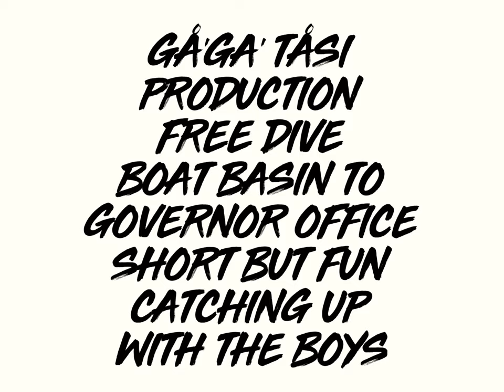Free Dive With The Pågo Bay Beach Bad Boys From Boat Basin To Governor's Office Outside The Reef